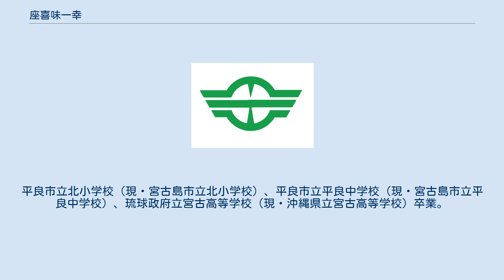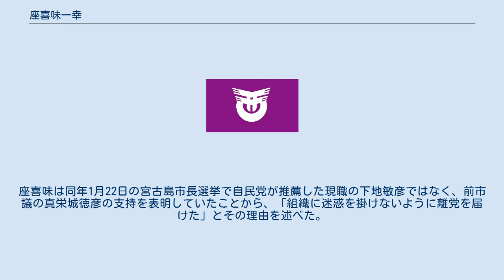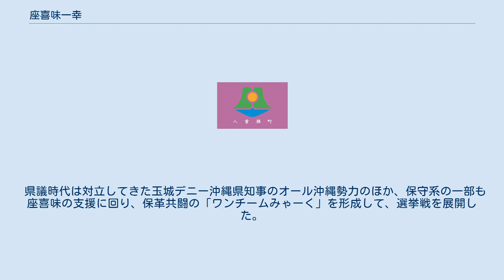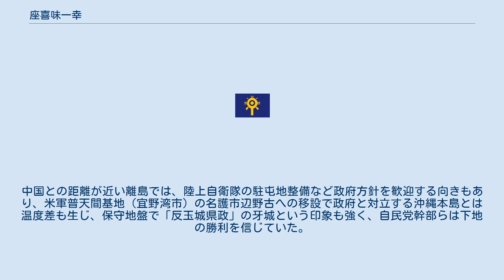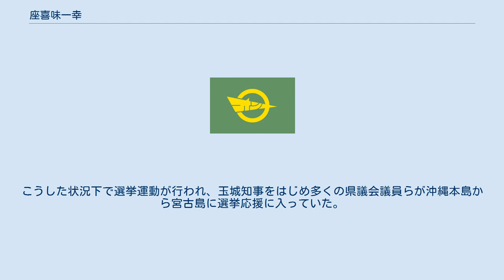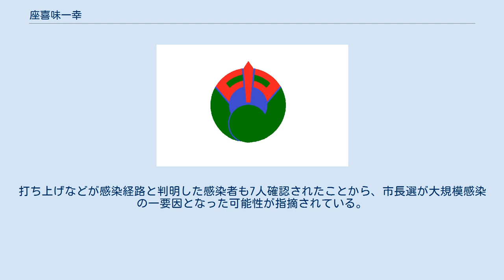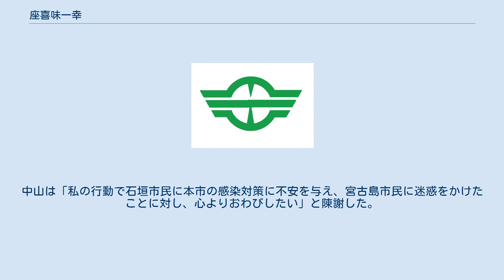座喜味一幸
座喜味 一幸 （ざきみ かずゆき、1949年12月15日 - ）は、日本の政治家。
第3代宮古島市長（1期）。
元沖縄県議会議員（3期）。
 1949年、アメリカ統治下の沖縄（宮古民政府）平良市（現・沖縄県宮古島市平良字西仲宗根）に生まれる。
平良市立北小学校（現・宮古島市立北小学校）、平良市立平良中学校（現・宮古島市立平良中学校）、琉球政府立宮古高等学校（現・沖縄県立宮古高等学校）卒業。
1972年、琉球大学農学部卒業。
同年、沖縄の本土復帰（沖縄返還）に伴い設置された沖縄総合事務局に入局。
 1995年、宮古土地改良区事務局長就任。
 2008年、沖縄県議会議員選挙に自由民主党公認で立候補し初当選。
2016年に3期目の当選を果たす。
 2017年1月14日、自民党を離党。
座喜味は同年1月22日の宮古島市長選挙で自民党が推薦した現職の下地敏彦ではなく、前市議の真栄城徳彦の支持を表明していたことから、「組織に迷惑を掛けないように離党を届けた」とその理由を述べた。
2017年9月に自民党会派に復帰した。
 2019年1月29日、全会派で合意していた辺野古米軍基地建設のための埋立ての賛否を問う県民投票の条例改正案に反対票を投じ造反。
 2020年の県議選は無所属で立候補し、次点で落選。
 2021年1月17日投開票の宮古島市長選に、立憲民主党、日本共産党、社会民主党、沖縄社会大衆党の推薦を受け、無所属の新人として立候補。
現職の下地敏彦を下して初当選した。
1月25日、宮古島市長に就任。
 県議時代は対立してきた玉城デニー沖縄県知事のオール沖縄勢力のほか、保守系の一部も座喜味の支援に回り、保革共闘の「ワンチームみゃーく」を形成して、選挙戦を展開した。
対立候補は、保守系市長の会「チーム沖縄」会長で、現職の下地敏彦（自民・公明推薦）であり、事実上の保守分裂選挙となった。
地元選出の衆院議員西銘恒三郎、下地幹郎の両氏らが宮古島入りし、下地支援を訴えたほか、菅政権は菅義偉首相の秘書と自民党職員2人を下地の事務所に派遣し、地方選としては異例の態勢を敷いた。
また、告示前には元防衛相の小野寺五典自民党組織運動本部長も現地入りし、2019年以降に駐屯した約700人の陸上自衛隊関係者らへのてこ入れを図った。
中国との距離が近い離島では、陸上自衛隊の駐屯地整備など政府方針を歓迎する向きもあり、米軍普天間基地（宜野湾市）の名護市辺野古への移設で政府と対立する沖縄本島とは温度差も生じ、保守地盤で「反玉城県政」の牙城という印象も強く、自民党幹部らは下地の勝利を信じていた。
しかし、前回の選挙で大きな争点となっていた陸上自衛隊配備計画は、2019年3月に宮古島駐屯地が開設され、宮古島での配備がほぼ完了したことから、両候補ともに容認の姿勢で今回の選挙では争点にならず、「市政刷新」のスローガンのもと保革共闘が実現したことや、多選とされる4期目を目指す現職への批判も高まっていたことなどを受け、結果は、座喜味が下地を2782票差で破り、初当選を果たすこととなった。
 ※当日有権者数：44,376人 最終投票率：65.64%（前回比：-2.59pts） 2021年の年明け以降、沖縄県内全域では新型コロナウイルスの感染者が急速に増加し、1月8日、玉城デニー沖縄県知事は、宮古島市にも営業時間短縮要請を行ったほか、離島との往来自粛も求めた（市長選直後の1月19日には、沖縄県独自の緊急事態宣言を発出する状況となっている）。
こうした状況下で選挙運動が行われ、玉城知事をはじめ多くの県議会議員らが沖縄本島から宮古島に選挙応援に入っていた。
また、支持者らによる会合が両陣営ともに開かれており、市長選後には選挙事務所内で飲食を伴う祝勝会（打ち上げ）が行われ、マスクなしの場面や踊り（カチャーシー）で「3密」状態になっていた。
その後、宮古島では新型コロナウイルスの感染者が急激に増加し、全国で最大規模の感染拡大となった。
沖縄県立宮古病院では感染者の入院患者が増え、病院機能や病床確保が逼迫し、一般外来を中止するなど医療崩壊寸前の状況に陥ったことから、沖縄県は陸上自衛隊に災害派遣を要請し、看護官や後方支援の隊員らが災害派遣される事態となった。
打ち上げなどが感染経路と判明した感染者も7人確認されたことから、市長選が大規模感染の一要因となった可能性が指摘されている。
座喜味市長は、不適切な行為の責任を取ると...